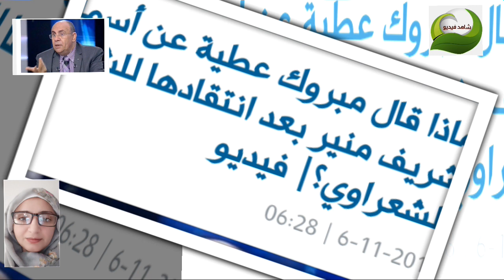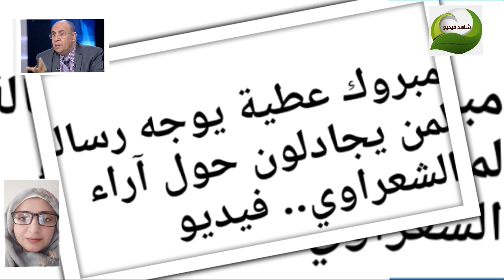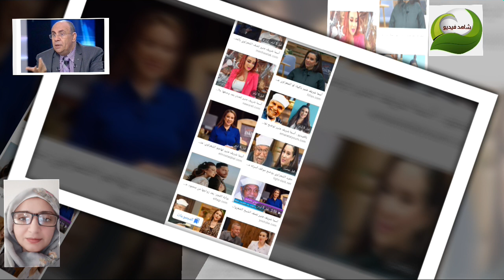تعليق صادم من الشيخ مبروك عطيه يدافع عن الشيخ محمد متولي الشعراوي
ماذا قال الدكتور مبروك عطيه على انتقاد اسما شريف منير للـ الشيخ محمد متولي الشعراوي  الشيخ مبروك عطيه يدافع عن اسما شريف منير ماذا قالت اسما شريف منير فى حق  الشيخ محمد متولي الشعراوي ماذا قال الفنان خالد ابو النجا فى حق  الشيخ محمد متولي الشعراوي
خالد ابو النجا  و محمد متولي الشعراوي